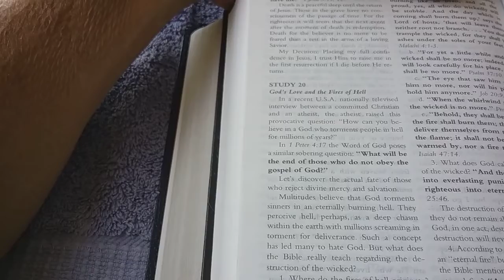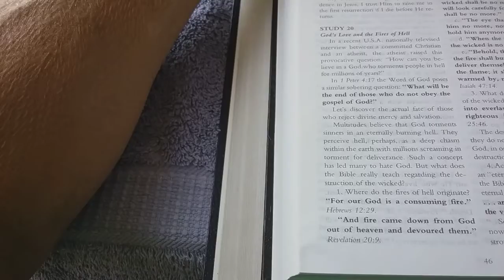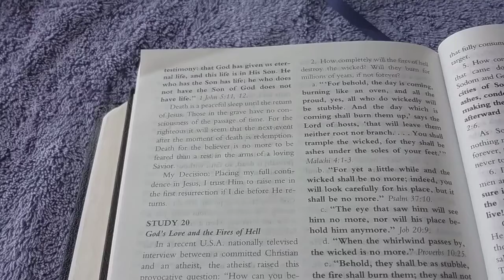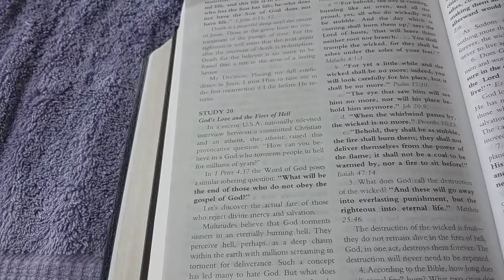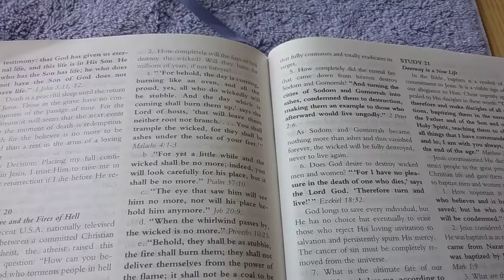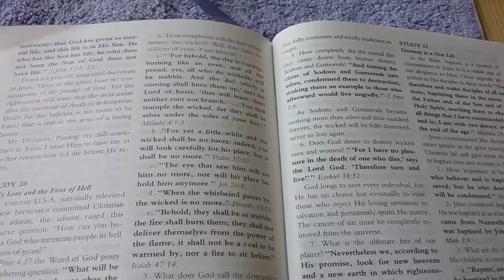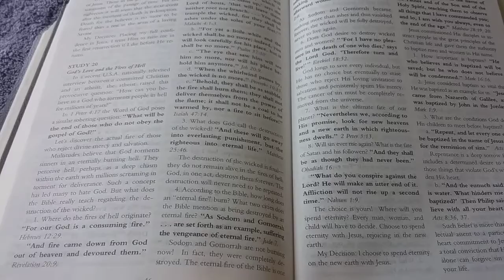God's Love and the Fires of Hell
Video  about what the Bible teaches about hell and how long the fires last and the offer of Mercy